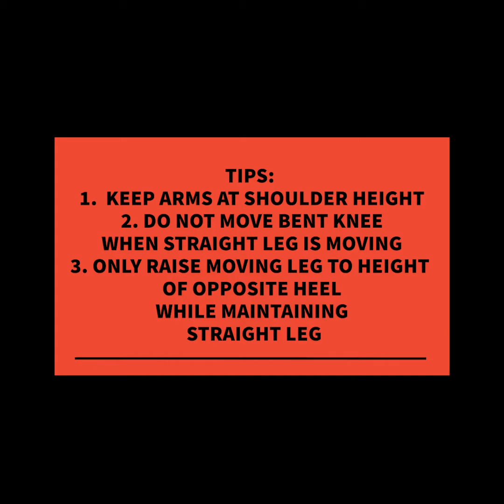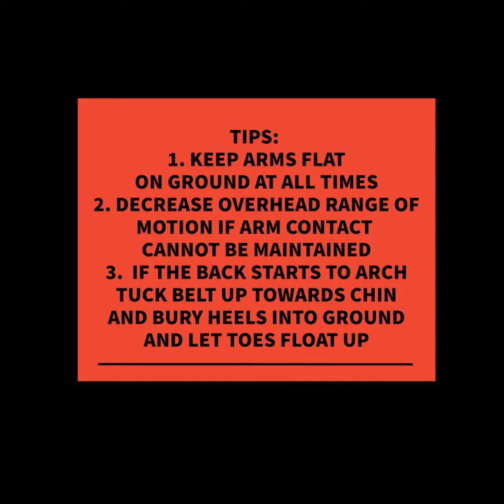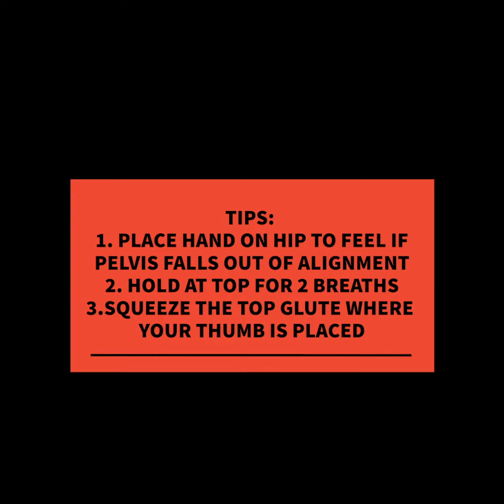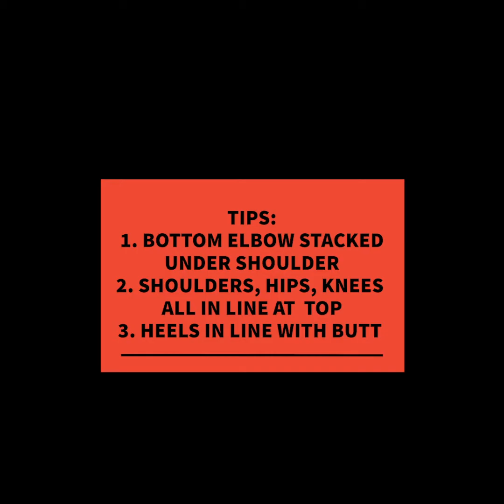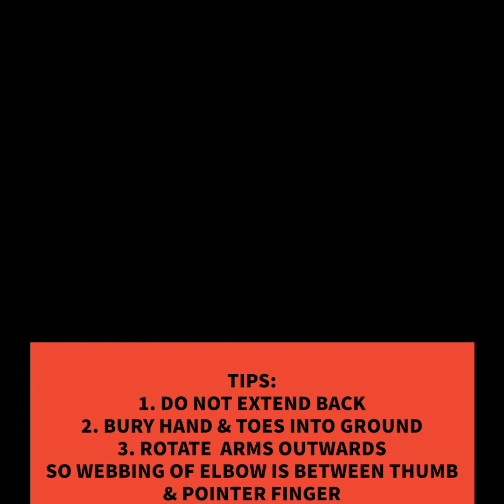2020 Pillar Prep Challenge: Week 1 of 52 - Sequence of Life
Welcome to our 2020 Pillar Prep Challenge where each week we will post a new Pillar Prep for you to do in the beginning of each of your workouts for that week or just do them on their own 3x a week!

Simply
1. Break a sweat
2. Pillar Prep
3. Hit the rest of your 8 Foundations of Exercise (Squat, Hinge, Lunge, Push, Pull, Locomotion, Rotation) check us out on instagram for that @ihealthsciences
4.  Rinse & Repeat

WTF is Pillar Prep?

Your "Pillar" is the area from your shoulders to your hips and that area needs to be "switched on" before the rest of your workout in order for you to be stable, safe, strong, and powerful.

To make sure that you hit everything 360 degrees in that area we have broken down the 12 Pillar Prep Muscle Groups that need to be activated:
Trunk Flexors
Trunk Extensors
Trunk Side Benders
Trunk Rotators
Hip Flexors
Hip Extensors
Hip Abductors
Hip Adductors
Hip External Rotators
Hip Internal Rotators
Scap + Shoulder (Anterior)
Scap + Shoulder (Posterior)

Pillar prep is important for more than just lower back safety, it is intricate for max power and strength output because your pillar is a force transfer from your lower body to your upper body

But will it help my bench?  Absolutely! even bench press is a total body exercise